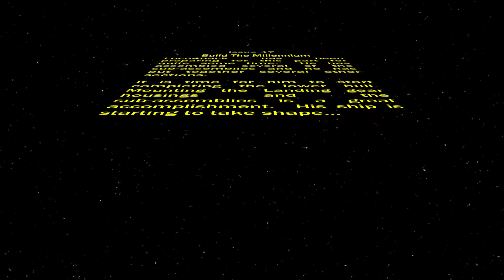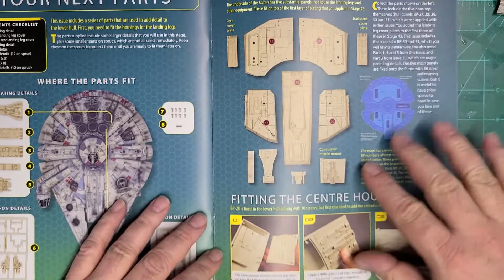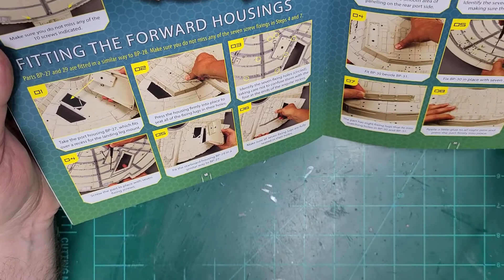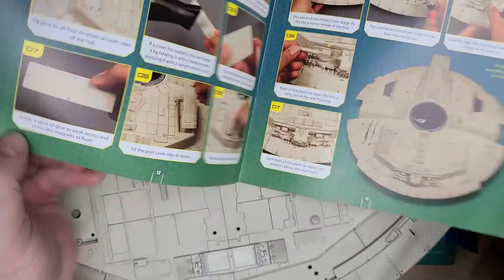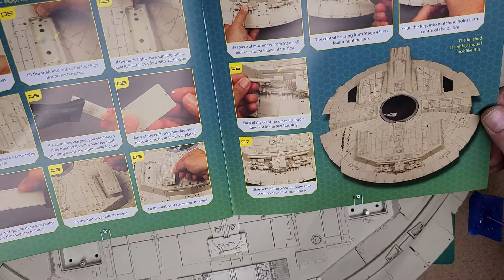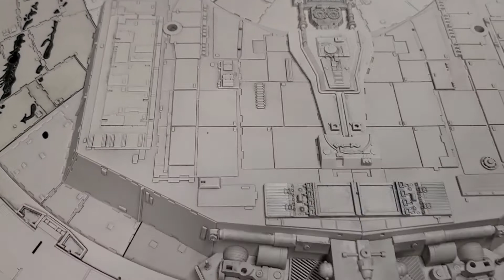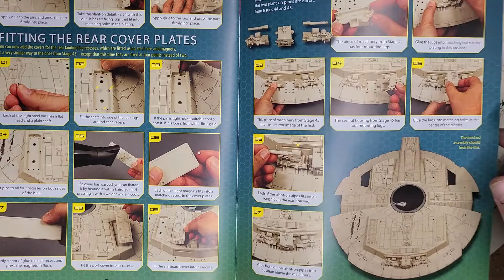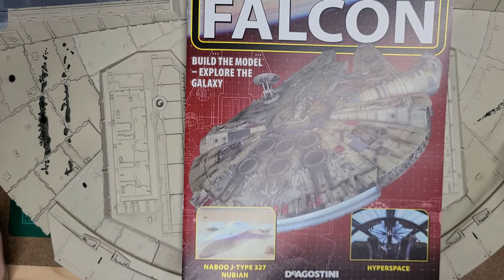Build the DeAgostini Millennium Falcon Ep 66 Issue 47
Loco4pack has been preparing for this part for quite some time.  He has assembled several of the sub-assemblies and he has put together several other sections.

It is time for him to start completing the lower hull.  Mounting the Landing gear housings and the sub-assemblies is a great accomplishment.  His ship is starting to take shape...